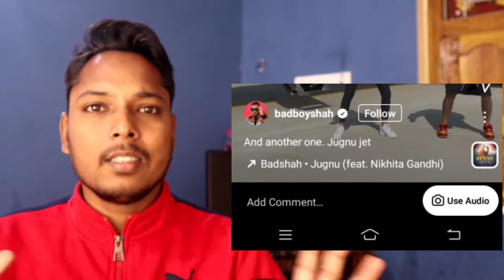Find trending reels - How to find trending sounds for instagram reels in 2022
Hey guyz in this video i have explained how can find trending reels sounds for instagram.

Some Keywords
find trending reels
instagram par trending song kaise pata karen
how to find trending sounds for instagram reels
best trending reels songs 2022
how to find trending songs for reels
How to find trending reels music